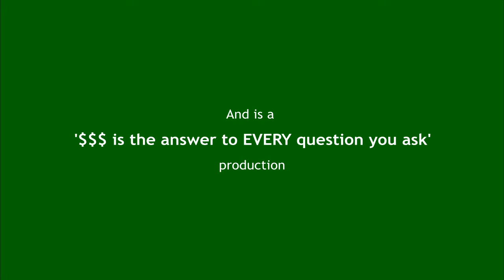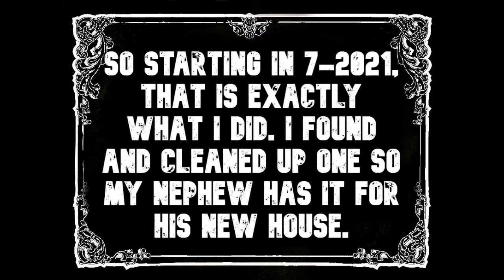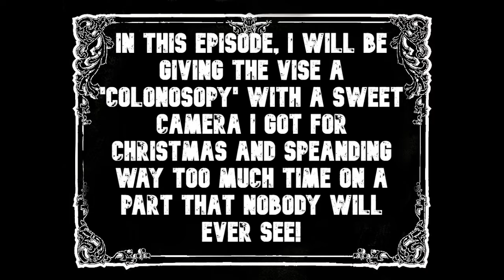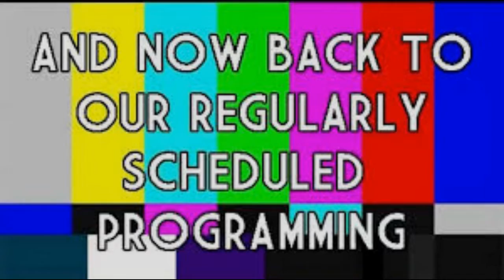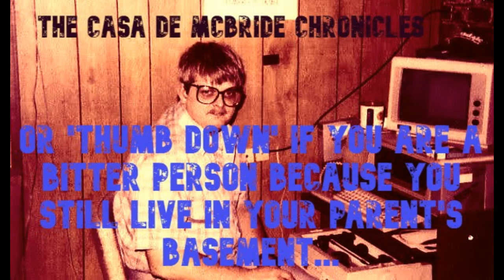203 VISE part III Video #